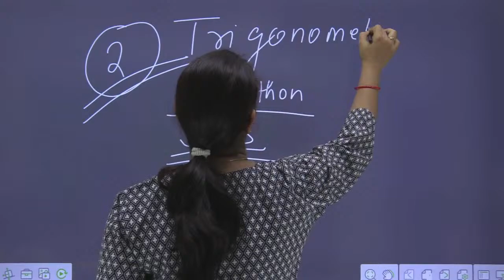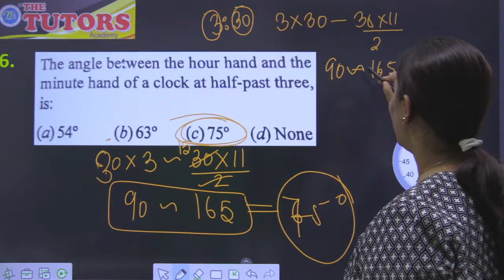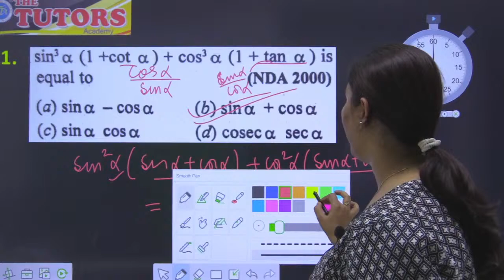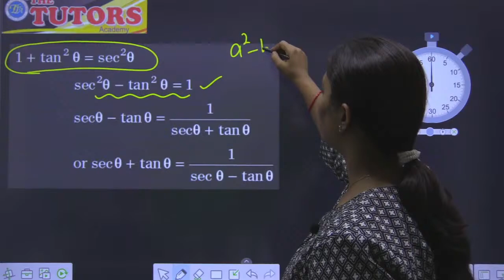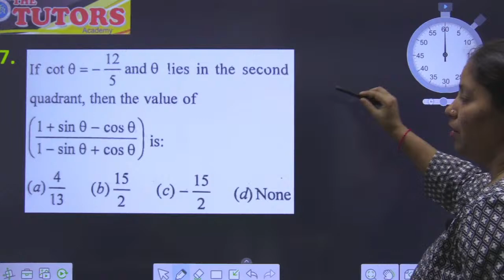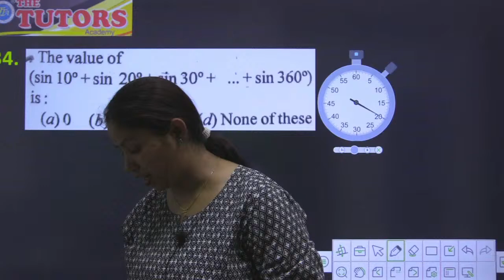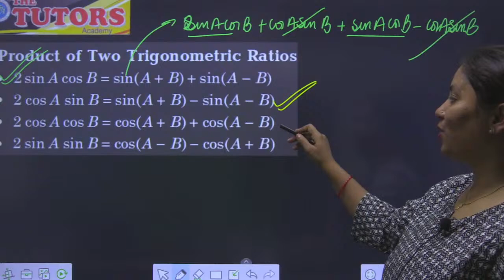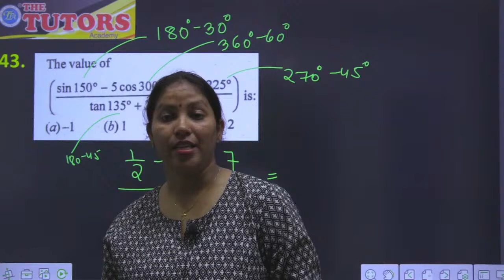Day 1 | Trigonometry Tandav | Airforce X Group Maths | Chitra M. Parashar | The Tutors Academy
The Tutors Academy YouTube Channel Fully Focused On NDA, Airforce X & Y Group Exams.

The Tutors Academy
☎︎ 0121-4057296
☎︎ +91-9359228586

◉About The Tutors Academy (TTA): One of the best & popular NDA / CDS / AFCAT coaching institutes in Meerut (UP) India. TheTutorsAcademy is one of the top coaching institutes for the Airforce X Group and Airforce Y Group examinations. The academy has the finest educators in the country for defense exam preparation.

✦You can also buy books written by Chitra mam from Flipkart :

Airforce Books
1. Maths For Airforce X Group 2D-3D In Hindi Fully Solved
2. Maths For Airforce X Group 2D-3D In English Fully Solved
3. Airforce X Group Math ALGEBRA In English
4. Airforce X Group Math ALGEBRA In Hindi
5. Airforce X Group CALCULUS In English
6. Airforce X Group CALCULUS In Hindi
7. Airforce X Group TRIGONOMETRY& VECTORS In HINDI
8. Airforce X Group TRIGONOMETRY& VECTORS In English
9. Airforce X Group PRACTICE MODEL PAPER In HINDI And ENGLISH BOTH

NDA Maths Books:
1. NDA ALGEBRA In English Fully Solved
2. NDA Trigonometry | Vector |Statistics | (English) 1200+ MCQ Fully Solved
3. NDA CALCULUS in English Fully Solved